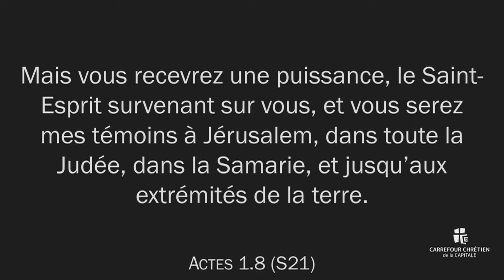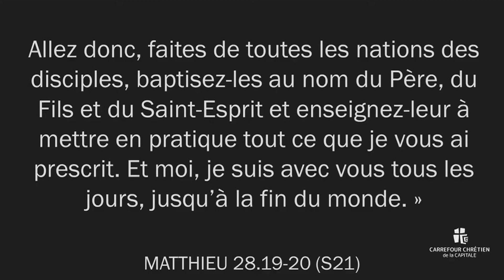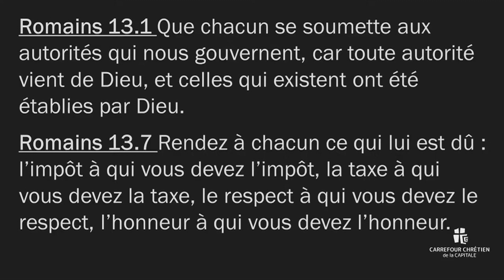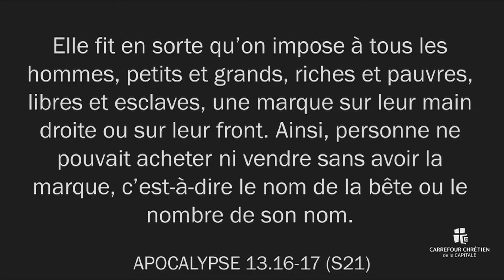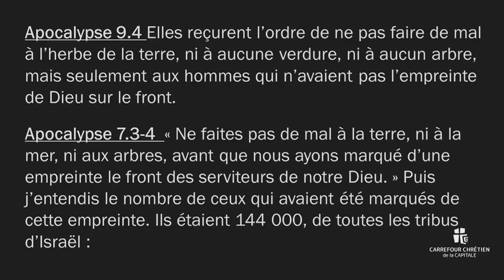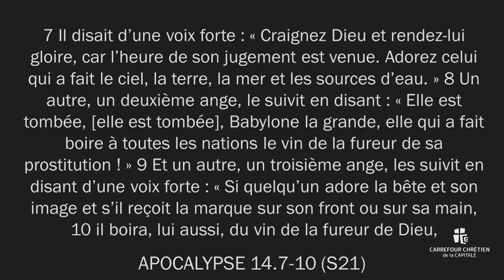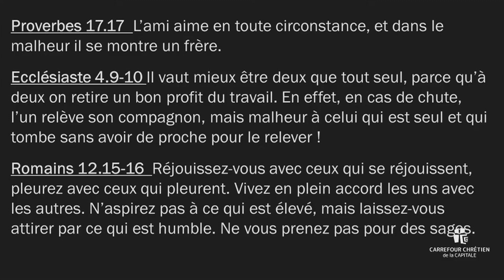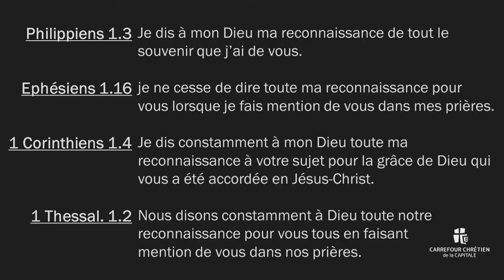Merci Seigneur pour les gens-Prédication du 30 mai 2021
Merci Seigneur pour les gens
Prédication du 30 Mai 2021
Pasteur Jean-Frédéric Laroche